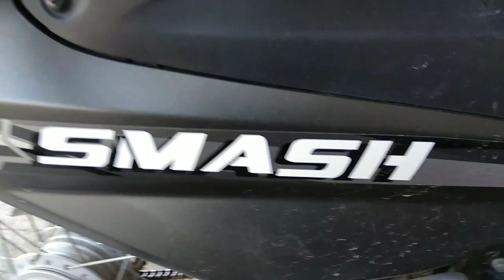Smash 115 - Palyado ??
carburetor problem, smash palyado, smash carburetor, ignition smash, smash, smash 115,